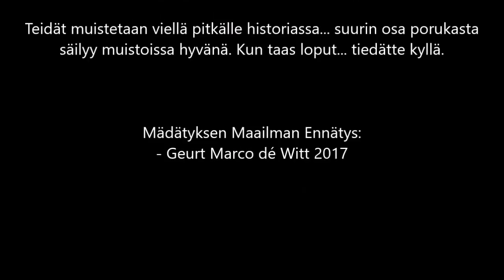SKE - Kalevi Helo - Liian Seksuaalinen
Suomen Kansa Ensin  yhdistyksen(yrittää puolueeksi) jäsenen Kalevi Helon vaalimainokset olivat kuulemma viime eduskuntavaaleissa olleet liian Seksuaaliset, joten ne jouduttiin poistamaan. Hän yritti tuolloin eduskuntaan Vapauspuolueen riveistä.

Julkisuuteen tulleiden tietojen mukaan hän jätti yhtyeen tilille 24€uroa ja 7 senttiä.  + 20donan velat käräjiltä syntyneistä kustannuksista.